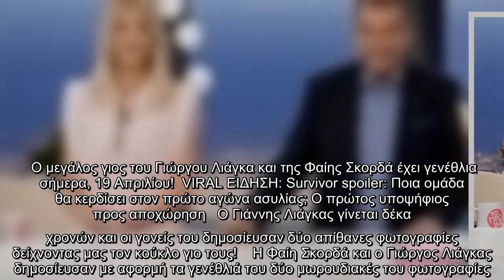Σκορδά – Λιάγκας: Ο μεγάλος γιος τους έγινε 10 χρονών και δημοσίευσαν απίθανες φώτο!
Ο μεγάλος γιος του Γιώργου Λιάγκα και της Φαίης Σκορδά έχει γενέθλια σήμερα, 19 Απριλίου!  VIRAL ΕΙΔΗΣΗ: Survivor spoiler: Ποια ομάδα θα κερδίσει στον πρώτο αγώνα ασυλίας; Ο πρώτος υποψήφιος προς αποχώρηση   Ο Γιάννης Λιάγκας γίνεται δέκα χρονών και οι γονείς του δημοσίευσαν δύο απίθανες φωτογραφίες δείχνοντας μας τον κούκλο γιο τους!    Η Φαίη Σκορδά και ο Γιώργος Λιάγκας δημοσίευσαν με αφορμή τα γενέθλιά του δύο μωρουδιακές του φωτογραφίες. «Χρόνια πολλά πρίγκιπά μου! 10 ο Γιάννης σήμερα» έγραψε ο παρουσιαστής και είδαμε ότι ο μεγάλος του γιος του μοιάζει πολύ! Η Φαίη Σκορδά από την άλλη ανήρτησε μία κοινή φωτογραφία με τον πρωτότοκο γιο της και έγραψε τα πιο τρυφερά λόγια! «Ήλιε μου, ζωή μου, πασά μου!!! Χρόνια σου πολλά αγόρι μου. Γερός κ ευτυχισμένος. Σ’ αγαπώ, σ’ αγαπώ, σ’ αγαπώ» έγραψε χαρακτηριστικά η παρουσιάστρια. Μπορεί το ζευγάρι να έχει χωρίσει όμως έχουν άριστες σχέσεις για τα παιδιά τους και παρουσιάζουν μαζί φέτος το Πρωινό που σαρώνει σε νούμερα τηλεθέασης! Δείτε πρώτ ...